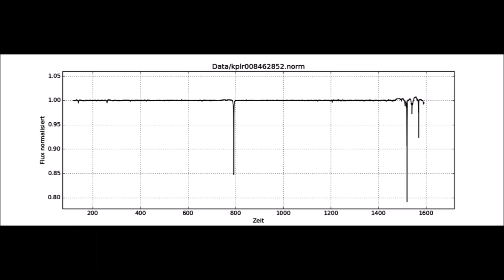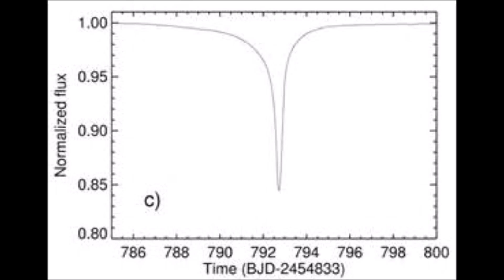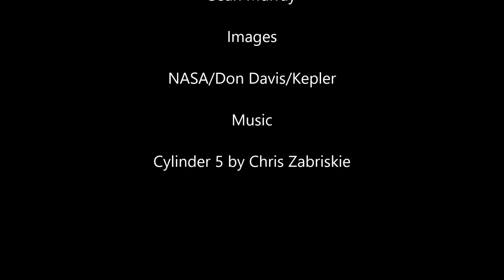KIC 8462852 Boyajian's Star Update 09/10/17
An update in my continuing coverage of KIC 8462852 or Tabby's Star for September 10, 2017.

"Detection of a repeated transit signature in the light curve of the enigma star KIC 8462852: a 928 day period?", F. Kiefer et al, 2017

"Likely Transiting Exocomets Detected by Kepler", S. Rappaport et al, 2017